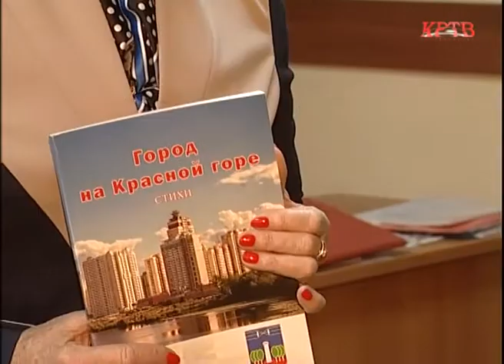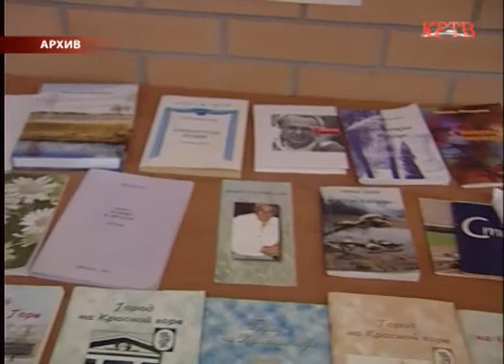КРТВ. 16 сборник стихов «Звонкой строки» посветят Победе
Новости. Эфир от 10 марта

Литобъединение «Звонкая строка» также готовится к 70летию Победы. Очередной сборник стихов районных поэтов выйдет в преддверие юбилейной даты. Каким он будет, узнавала наша съемочная группа.